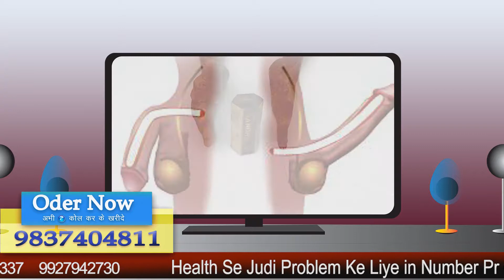Sanda Tel ke fayde in Hindi – सांडे का तेल की जानकारी | Sanda oil advantages and disadvantages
Is video mein  Dr Rizwan Ali apko sex se judi problems/other health problems ke baare mein bata rahe hain. HERBAL SHIFA ek health platform hai jisko logo ki sexual problems solve karne ke liye banaya gaya hai. HERBAL SHIFA  ke platform par logon ko sexual samasya ke baare mein jankari uplabdh karayi jaati hai, sahi doctor se consultation mein bhi help ki jaati hai aur sahi treatment regime follow karne mein bhi help ki jaati hai.

HERBAL SHIFA is a medical platform that imparts scientific and medically accurate information about sexual disorders and their treatment.

Dr. Rizwan Ali is a renowned sexual disorders specialist and general physician with 10 years of experiece who practices in Muzaffarnagar.
He did
DPT (UP Sate Medical University Lucknow)
D.PHARMA (B.T.E Lucknow)
He is
Fr Secretary (Rural Chemist & Doctors Association Muzaffarnagar)
Gen Secretary (Sarvhit Medical Association Muzaffarnagar)

ALL INFORMATION PROVIDED IN THIS VIDEO IS FOR EDUCATIONAL AND